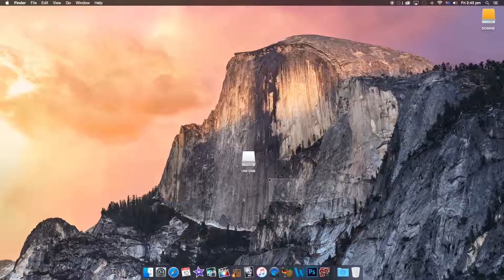How to Reformat a Flash Drive on a Mac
If you want to know how to re-format your flash drive (USB), then this short tutorial will quickly demonstrate how to do so.